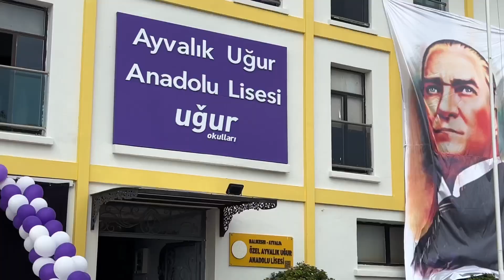Uğur Anadolu lisesi